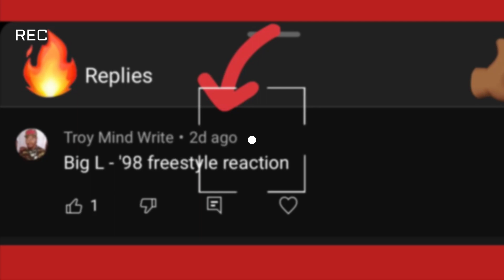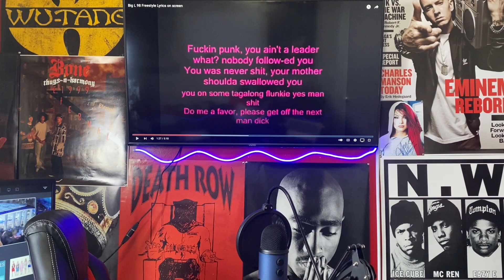Big L 98 Freestyle (Reaction) straight fire 🔥🔥🔥